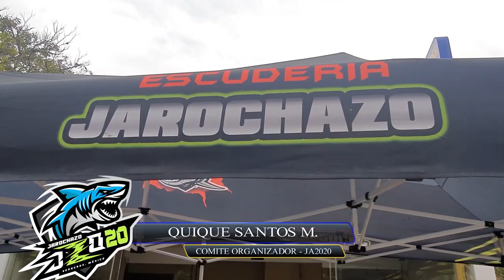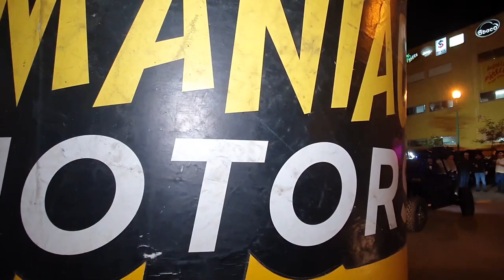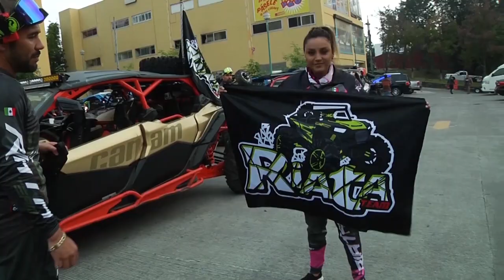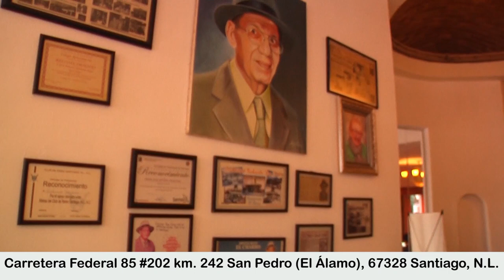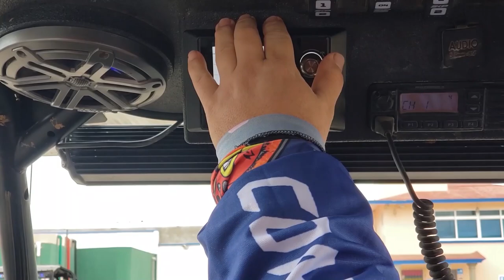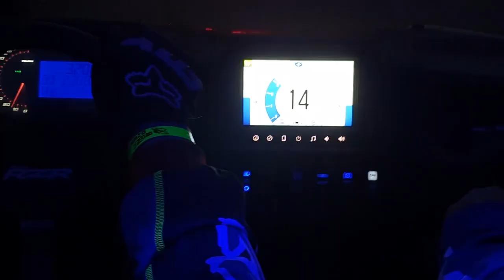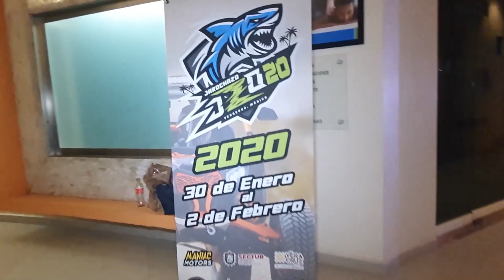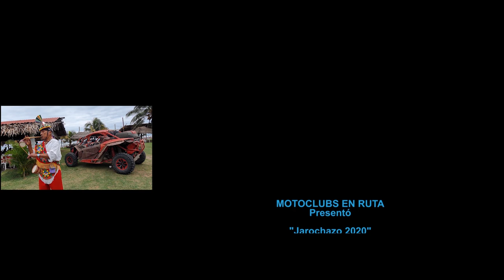Jarochazo 2020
Oficialmente la 1er ruta para AORTV y que mejor que iniciar con el Jarochazo, que nos ofrece como escenario el bello estado de Veracruz, saliendo desde Xalapa, en una ruta de 2 días conociendo pueblos mágicos como Xico y Actocpan, donde la coordinación y apoyo de las autoridades estuvo presente para que pudiéramos disfrutar de este reto offroad, paso técnico el 1er día que nos llevó poco mas de 18 horas poderlo sortear y vivir al límite el offroad de apoyo y hermandad.

Mas de 200 pilotos de todo el país desde CD. Juárez hasta Mérida, hubo pilotos que durante 2 días la pasaron de lujo y cerraron el último día para pasarla bien en Chachalacas y sus dunas.

Aquí el video oficial de un poco más de media hora con las vivencias que AORTV pudo capturar con los distintos Motoclubs, a todos ellos nuestro reconocimiento y agradecimeinto por dejarnos ser parte de este gran evento.